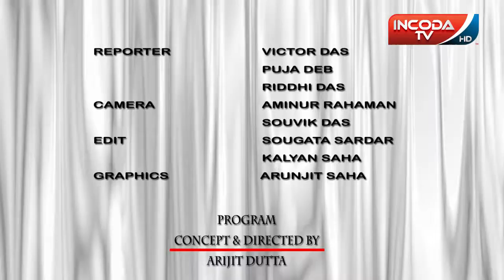FIRST LOOK BEHALA NATUN DOL DRAWING COMPETITION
Watch out the special drawing competition organised by BEHALA NATUN DOL for more updates stay with us.